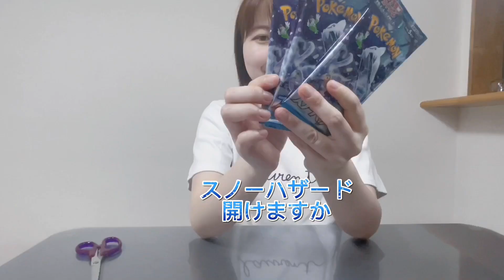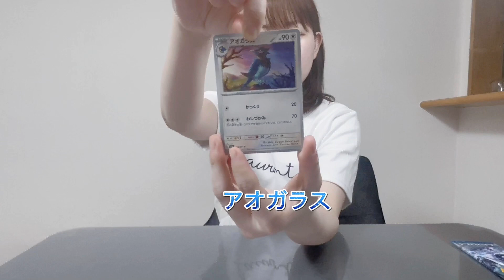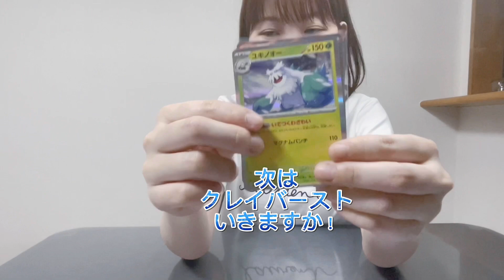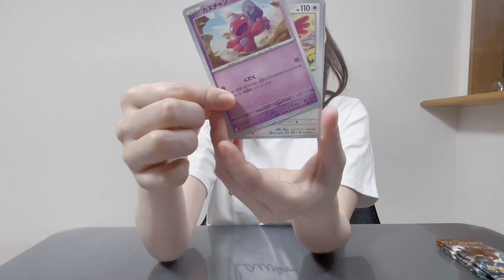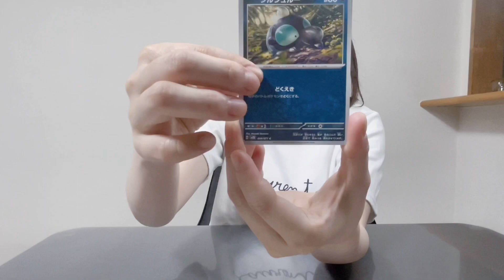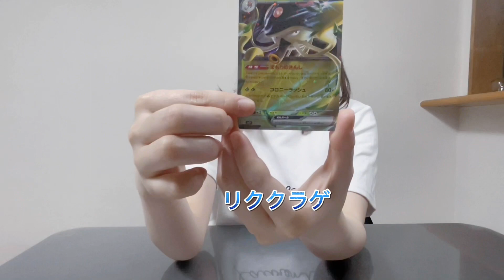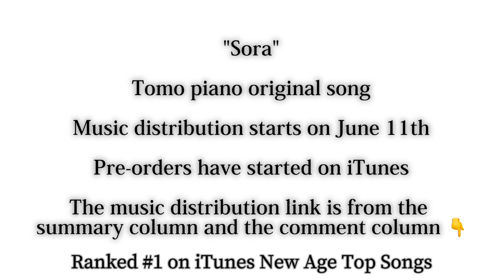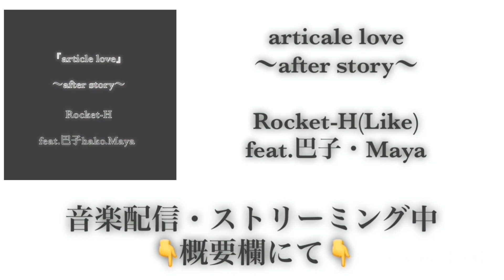【LRのエンタメ】狙うはナンジャモSAR！！exスペシャルセットを開封したらまさかのレアカードが！！［ポケカ］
これは必見ですね！楽しかったです^^

空/とも
ピアノオリジナル曲が6月11日音楽配信スタートですiTunesでの予約は始まってます
お力添えよろしくお願いします！

＊とも音楽配信「空」
リンク🔗👇

Sora/Tomo piano original song
will start music distribution on June 11
Pre-order on iTunes has started

＊Tomo music distribution "sora" link

＊「僕らのプリズム/縁ゲージ(923ソロver.」
音楽配信👇

＊音楽配信「縁ゲージ」

＊【TikTok】LR music video

LRのTikTokアカウント！

＊【Tik Tok】らいくとデルモ

＊【TikTok】ゆたかととも

彼女とTikTokはじめました^ - ^

【寄付活動】

モデルさんとの撮影をまとめました是非、観てください

＊923YouTube

＊なにか。YouTube

＊巴子YouTube

＊谷江くんYouTube

＊風船さん

【最近の動画】